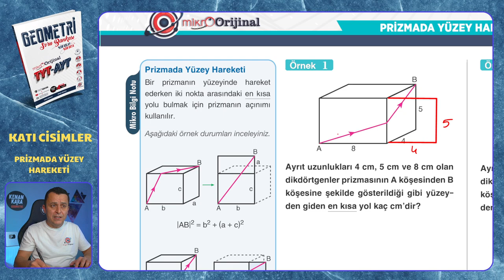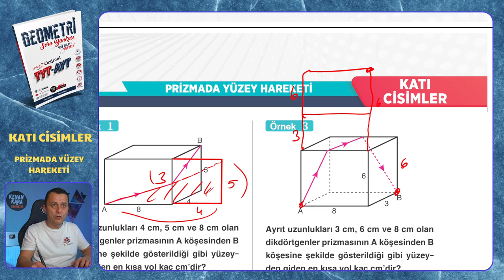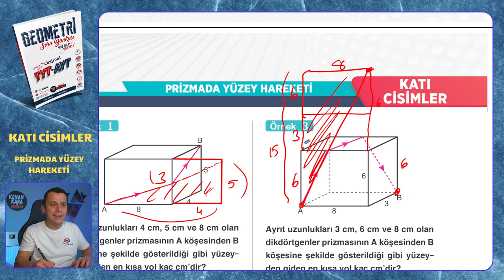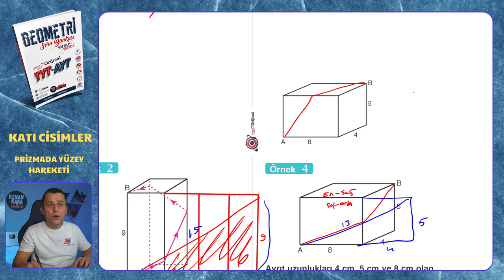PRİZMADA YÜZEY HAREKETİ | Katı Cisimler | Mikro Orijinal Geometri Soru Bankası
Mikro Orijinal Geometri Soru Bankası kitabındaki, Katı Cisimler konusundaki PRİZMADA YÜZEY HAREKETİ testinin çözümü